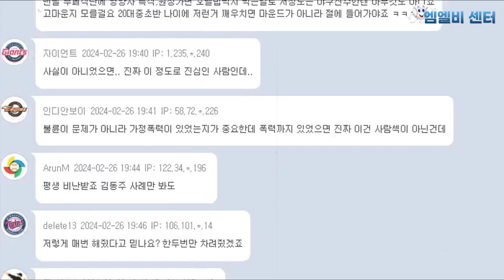롯데 나균안 '업소녀와 외도…장인이 사준 차 블박 끄고 했다' 아내 폭로 논란